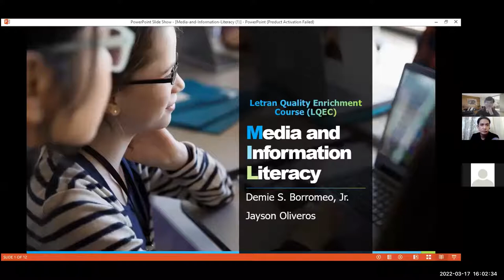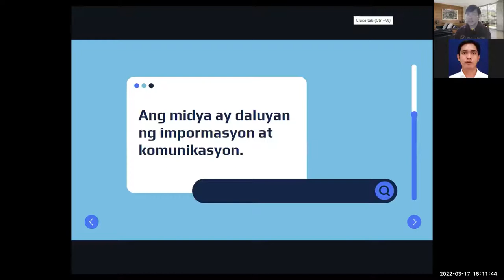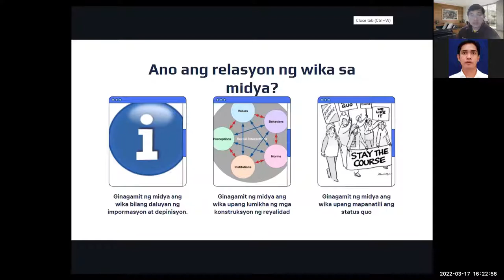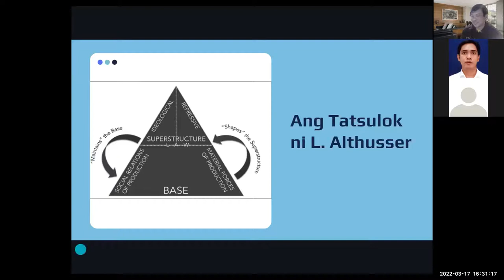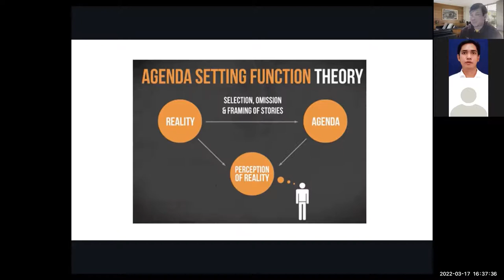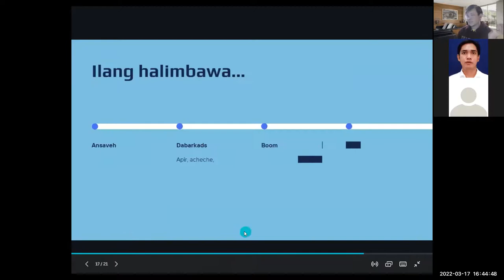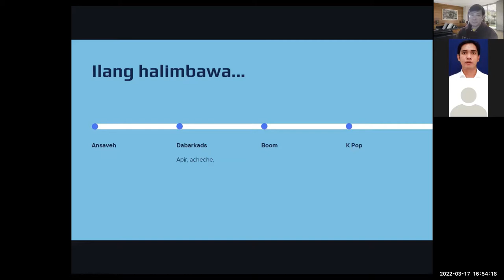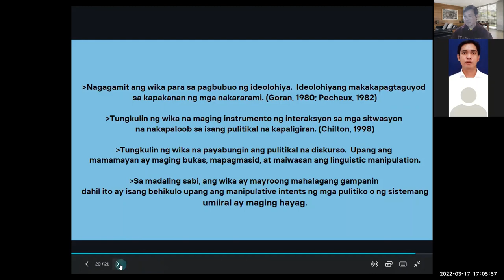Wika at Midya: Daluyan ng Kamalayan at Kapangyarihan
Lektura para sa Letran Quality Enrichment Course ng Colegio San Juan De Letran-Calamba, ginanap noong Marso 17, 2022.